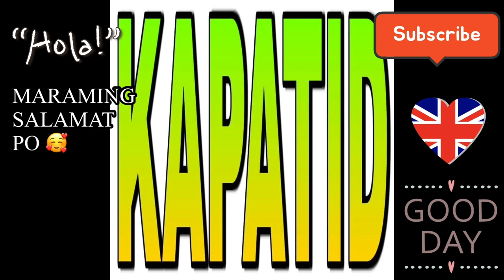GALA TAYO BEFORE KIDS GO BACK AT SCHOOL